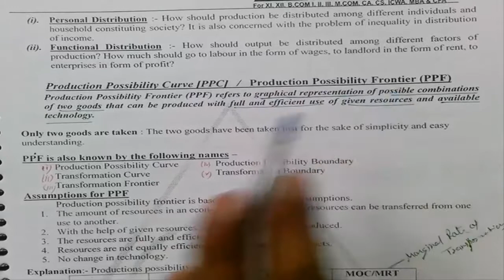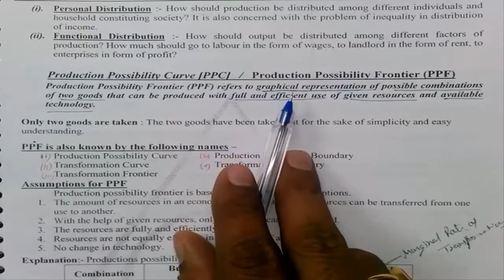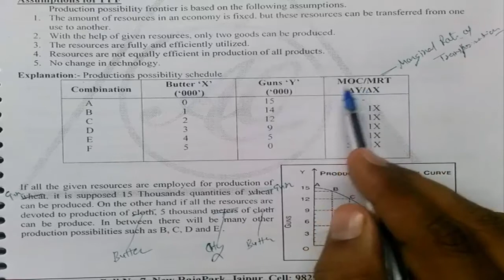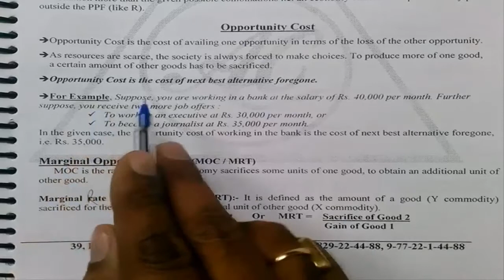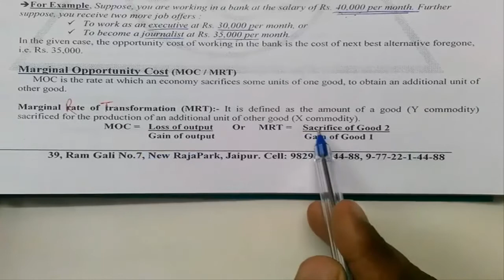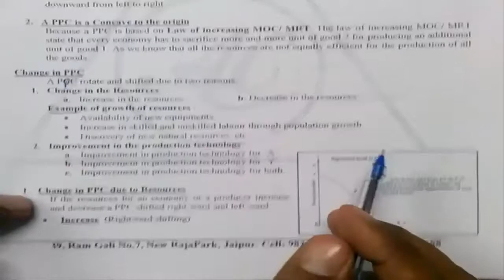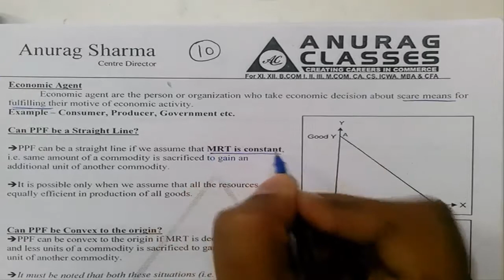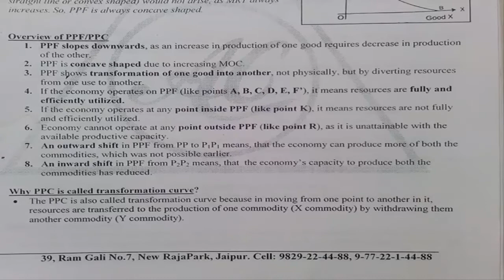1.3 | Introduction to Micro Economics | Class XI Micro economics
1. Production Possibility Curve (PPC)
          2. Opportunity Cost
          3. Marginal Opportunity Cost (MOC/ MRT)
           4. Properties of the PPC

Economics (Macro) all Videos, Notes and Test (MCQs) available on our mobile app.

1️⃣ Download and Install Anurag Classes App from PlayStore.
2️⃣ Register on it with your number as a student.
4️⃣ Watch Videos, Notes and Test series (MCQs) of all topics

# Economics (Micro)